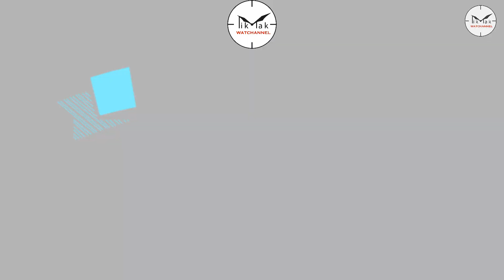I Battenti dello Zio Paul: Aquastar Deepstar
La rubrica Tik-Tak Club ritorna ed inauguriamo una nuova mini serie: I Battenti dello Zio Paul !  Oggi lo Zio ci raccontera uno dei suoi ultimi acquisti, ovvero il chrono-diver Aquastar Deepstar !!